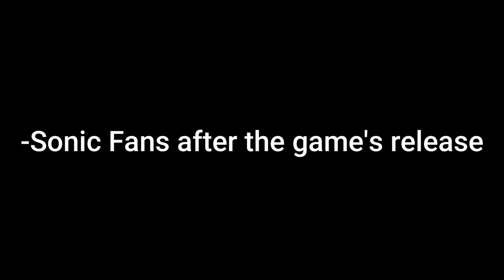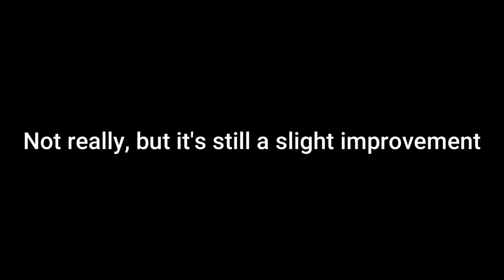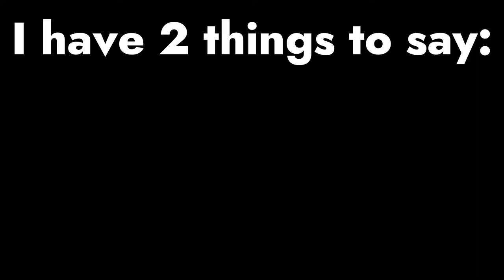Sonic Forces | A Failed Chance To Revive Sonic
Sonic Forces is definitely a game...

0:00 - Intro
2:41 - Story
5:23 - Level Design
9:16 - Sonic
10:45 - Classic Sonic
11:22 - The Avatar (Rookie)
12:47 - Episode Shadow
13:48 - Outro

      Flying Battery Zone (Act 1) - Sonic Mania

      Slider - Super Mario 64

      Fist Bump - Sonic Forces

      Lights, Camera, Action! (Studiopolis Zone Act 1) - Sonic Mania

      Ice Cap Zone (Act 1) - Sonic 3 and Knuckles

      Pyramid Cave - Sonic Adventure 2

      Speed Highway (At Dawn) - Sonic Adventure